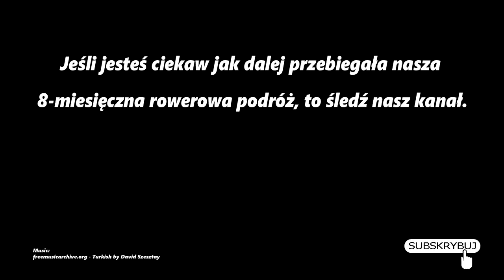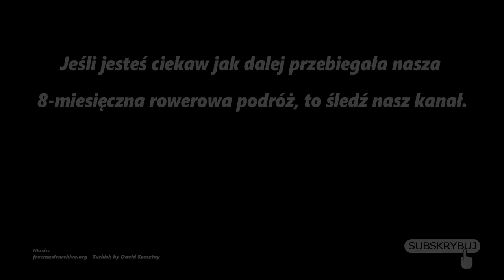To Central Asia by Bicycle - #19 Cycling to the sea (English subtitles)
We're heading for the Black Sea, but the weather isn't too kind for us. We're trying to flee a thunderstorm which covers the mountain tops around us in snow. Fortunately, we manage to find an empty little house in a deserted village to spend the night in. We also are guests in a real Turkish tea house.
We are following the main road, but there is not too much traffic, so it's very nice riding there. And the views are amazing.  Finally, we reach the Black Sea.

And share our videos with our friends. That way, you help us to develop our channel and create even better content for you.

- Turkish by Crowander (before: David Szesztay)